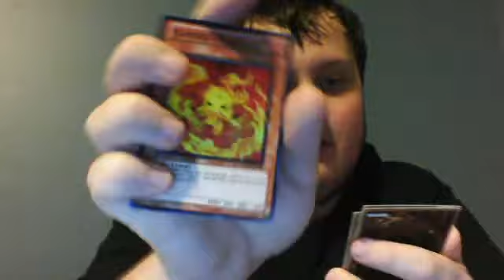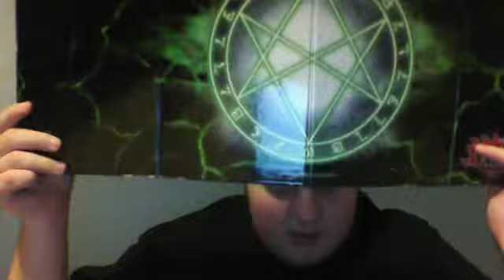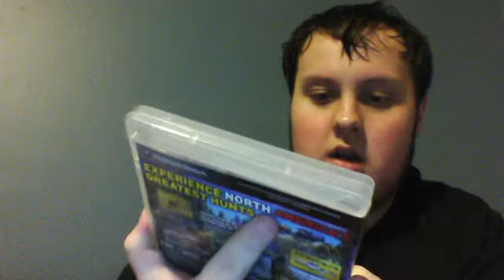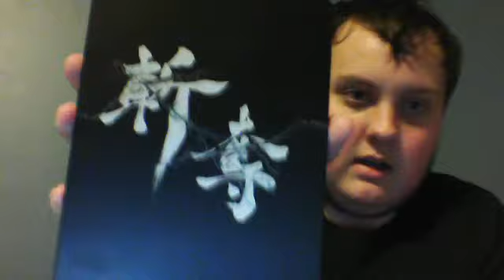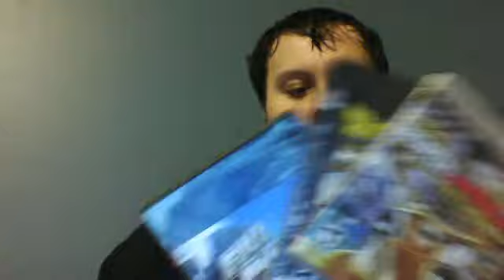24 days of unboxings episode 8 + channel update and giveaway